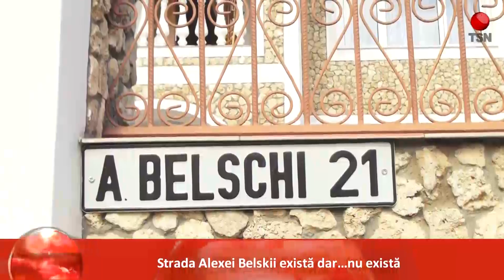Strada Alexei Belskii există dar...nu există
Pe strada Alexei Belski din sectorul Râşcani al capitalei trăieşte doar o singură familie. Aceştia nu au vecini.
Şi  echipa TSN a gasit-o cu greu, mai ales că mica stradă nu este înscriă pe harta oraşului.
Femeia spune că şi-a făcut viza de reşedinţă pe strada Alexei Belski, acum 2 luni.
Acum două zile Consiliul Municipal s-a întrunit într-o şedintă secretă cu uşile închise, la care au fost prezenţi toţi consilierii, în afară de cei comunişti.
 Aceştia au votat în unanimitate ca strada Cuza-Vodă să-şi restabilească vechea denumire de Alexei Belskii.